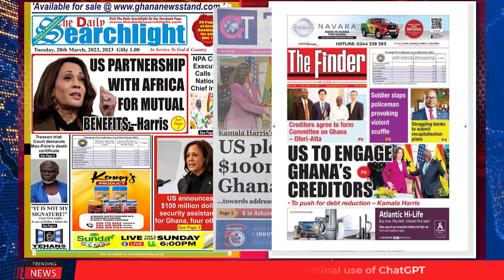Ghana Newspaper Headlines | GhanaTalksRadio.com | March 28 | 2023: US Pledges $100m ; more...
-US Pushes For Ghana's Debt Reduction

-US To Engage Ghana's Creditors

-US Partnership With Africa For Mutual Benefits - Harris

…MORE